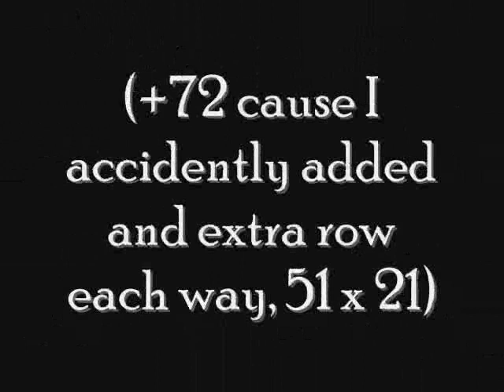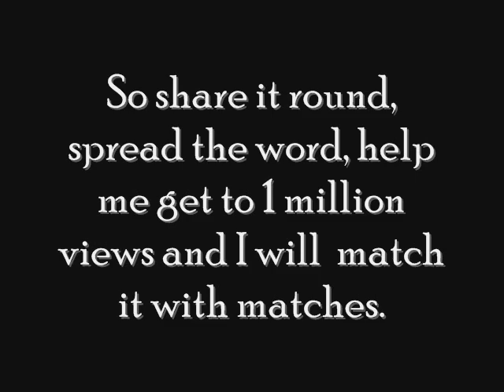Matchstick Dominoes - Minefield 1000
1,000 matches chain reaction, well 1072 actually, because I accidentally added and extra row each way, 51 matches long x 21 matches wide.

18 more army men dead. Casualty counter is now at 26.

200 was cool 1,000 is even better, but 1,000,000 would be at least 1,000 times better.
If I get to 1 million upload views I will redo this with 1,000,000 matches.

So share it round, spread the word, help me get to 1 million views and I will  match it with matches.

C4PEfilms

Plastic Men, Real Explosions

I am a qualified pyrotechnician and my actors are highly trained plastic army men.

Together we will continue to bring you films with Plastic Men and Real Explosions.

With miniature pyrotechnics, special effects, experiments, how to's, video editing, miniature remakes of famous movie explosion scenes and more along the way.

If you like pyrotechnics, army men and other toys and want to see more of me playing with them both together then please,

Thanks, Alan.